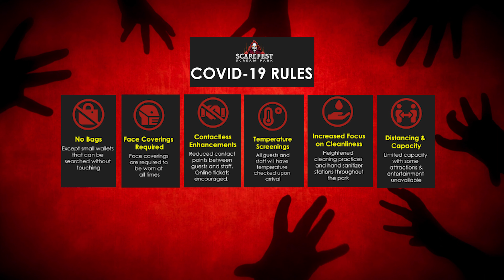Clean your hands - stop the zombie apocalypse 😈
"Will all great Neptune's ocean wash this blood from my hand?"